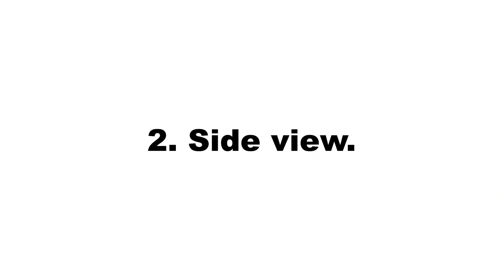Simple flat looping animation of Kingdom of Prussia (1701-1750) flag over green screen.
This is a simple flat looping animation of Kingdom of Prussia (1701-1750) flag over a green screen. The animation was rendered in a simple cartoon style from front view and side view.